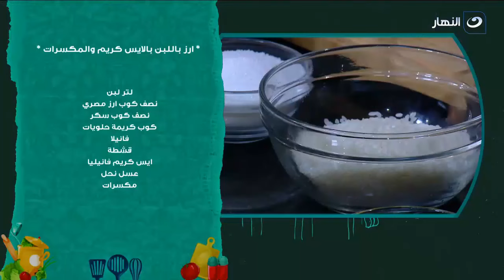أكلة الكشري مينفعش تعدي من غير رز بلبن.. عشان كدة جبنالك الطريقة بالأيس كريم والمكسرات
أكلة بيتي | أكلة الكشري مينفعش تعدي من غير رز بلبن.. عشان كدة جبنالك الطريقة بالأيس كريم والمكسرات